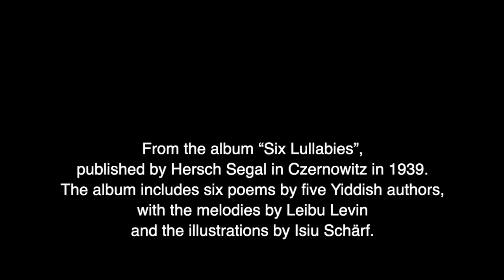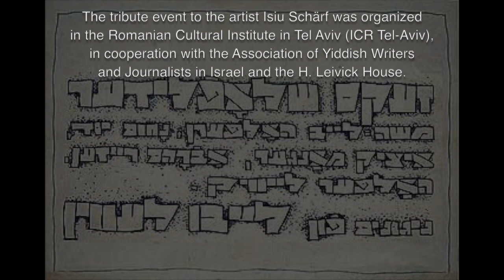Ruth Levin SLEEP, SLEEP by H. Leivick Music: Leibu Levin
Sleep, sleep, sleep,
The shepherd drove off his sheep,
The father abandoned his child,
Left him in a strange land in the wind.

What to do when no one is there?
I’m rocking you hour after hour,
The cradle rope I keep pulling
Here and there and again .

Lu, lu, lu,
The wind cannot sleep nor can you;
Circling the freezing wolves yelp,
And someone begs for mercy: help!

When someone cries out, what to do?
He cries out, in time he grows mute,
A moment or two is the time –
Borne off by the wind is the cry.

As to all things there comes an end,
On us too sleep will descend.

From Yiddish: Hadassa Haskale

ה. לייוויק

נוּם, נוּם, נִים,
כִּבְשׂוֹ הָרוֹעֶה כָּךְ הֵנִים,
הָאָב כָּךְ נָטַֹש אֶת יַלְדּוֹ,
הִפְקִיר בַּנֵּכָר לְבַדּוֹ.

אֵין אִיֹש פֹּה. מַה יֵֹש לַעֲשׂוֹת?
אֲנַעְנֵעַ אוֹתְךָ עוֹד וְעוֹד,
הַחֶבֶל מוֹֹשֵךְ כָּל הַזְּמַן,
מוֹֹשֵךְ שוּב לְכַאן וּלְכַאן.

נוּם, נוּם, נָם,
הָרוּחַ גַּם הוּא לֹא נִרְדָּם;
תּוֹעִים זְאֵבִים שָם בַּקּוֹר,
וּמִי מִתְחַנֵּן שָם: עֲזֹר!

מָה עוֹשִׂים אִם אָדָם שָם צוֹעֵק?
הוּא צוֹעֵק אֵיזֶה זְמַן – וּפוֹסֵק,
הַזְּמַן הוּא דַּקָה סַךְ-הַכָּל –
הָרוּחַ הֵעִיף אֶת הַקּוֹל.

כְֹּשֵם שֶלַּכֹּל יֶֹשְנָהּ עֵת
עָלֵינוּ שֵנָה תִֹּשְתַּלֵּט.

מיידיש: ק. א. ברתיני

From the album “Six Lullabies”, published by Hersch Segal in Czernowitz in 1939. The album includes six poems by five Yiddish authors, with the melodies by Leibu Levin and the illustrations by Isiu Schärf.
The tribute event to the artist Isiu Schärf was organized in the Romanian Cultural Institute in Tel Aviv (ICR Tel-Aviv), in cooperation with the Association of Yiddish Writers and Journalists in Israel and the H. Leivick House.